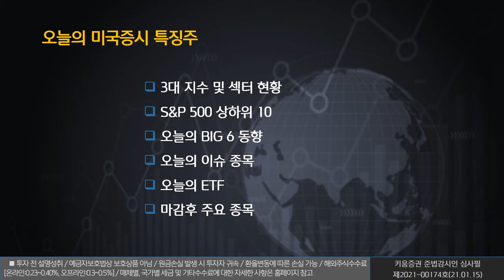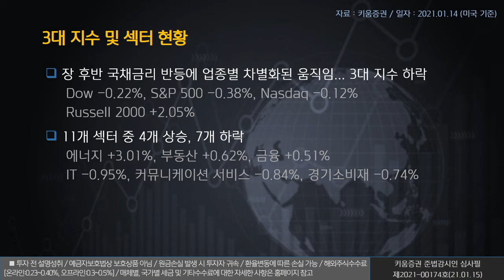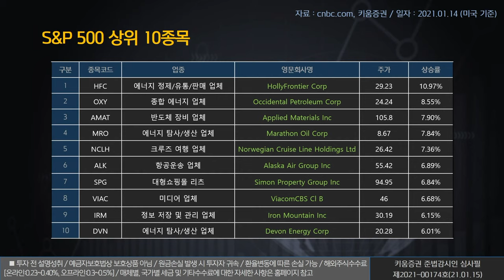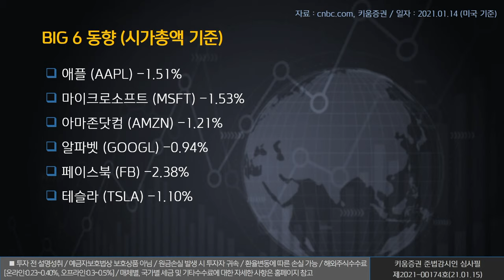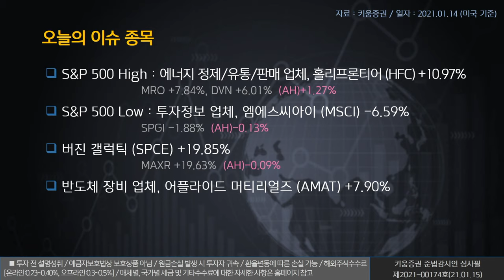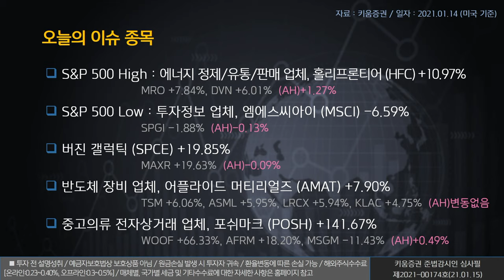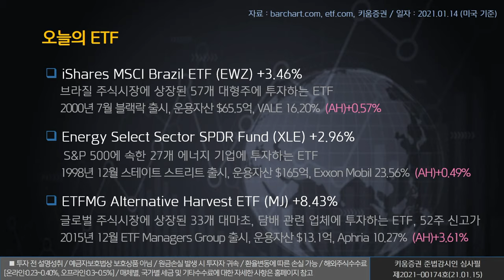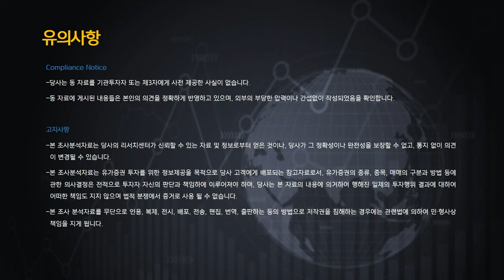열일안차의 미국증시 빅6&특징주ㅣ버진 갤럭틱, 어플라이드 머티리얼즈, 포쉬마크 (해외주식/21.01.15)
오늘의 미국증시 특징종목은 ​​버진 갤럭틱(SPCE), 어플라이드 머티리얼즈(AMAT), 포쉬마크(POSH)​입니다.